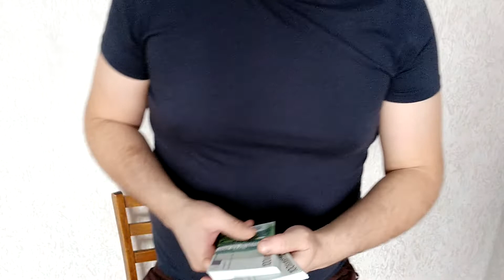Sheriff of USA caught a European immigrant with a fake passport